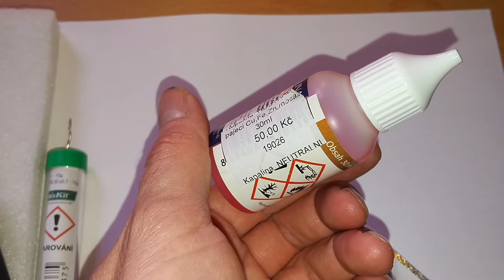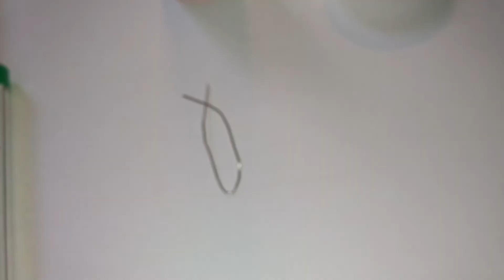How to SOLDER / Jak správně Pájet